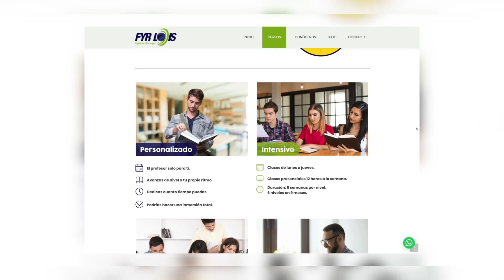El Show de GH 19 de Mar 2020 Parte 3